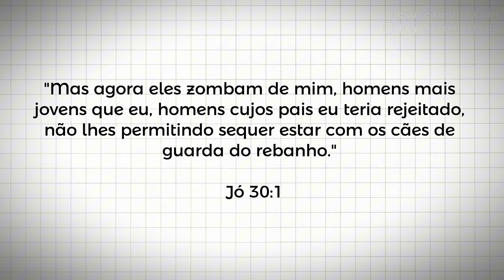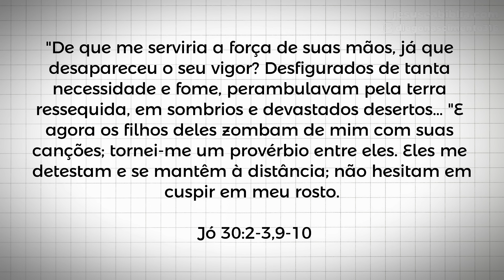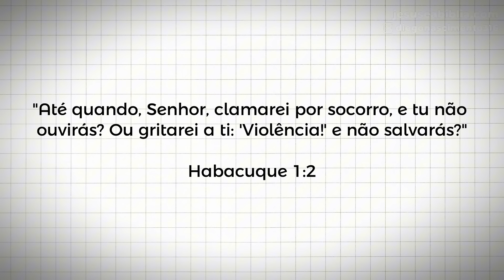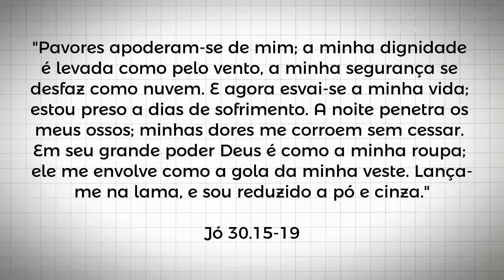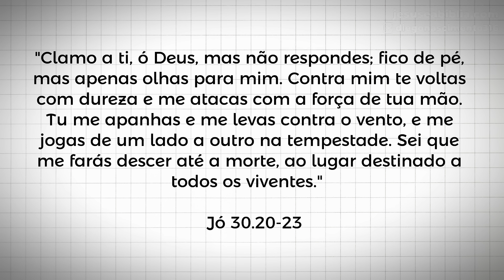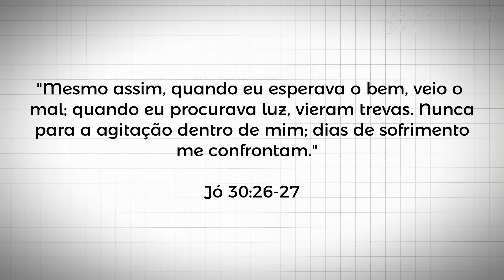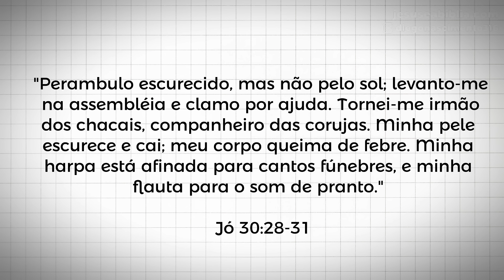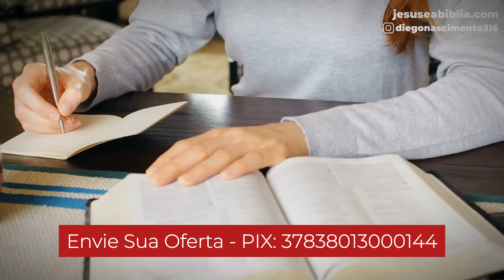Jó 30 Estudo: Por Que o Sofrimento Não Tem Resposta Fácil?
Em Jó 30, mergulhamos na dor de um homem que perdeu tudo e luta com o silêncio de Deus. Uma reflexão poderosa sobre sofrimento e esperança à luz da graça em Cristo.